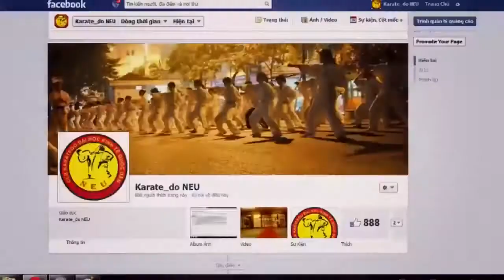Võ 3 - Karatedo cuối kỳ - Kỹ thuật đối kháng - ĐH Kinh tế Quốc dân